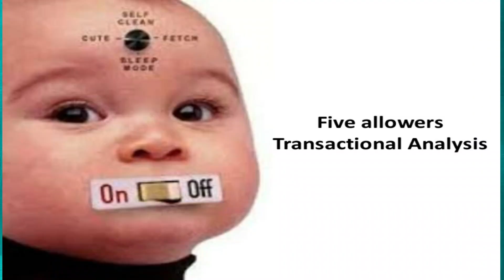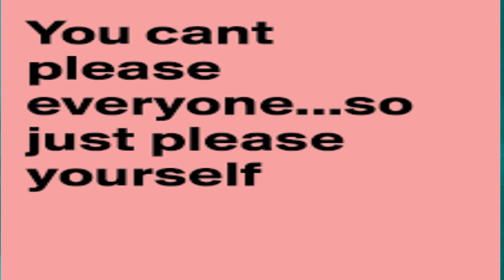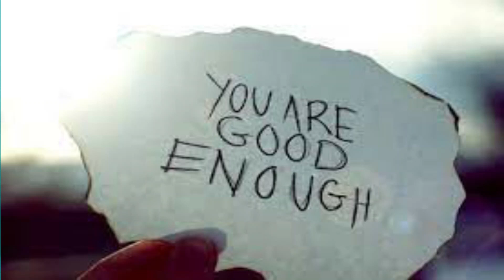Antidote to Drivers - Allower !! | Transactional Analysis Series-V5 | Manas